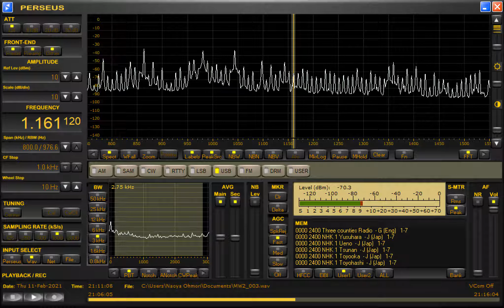DWCM-Dagupan City (Philippines) 1161kHz 2/11/21 20:54~UTC - National Anthem & Opening Announcement